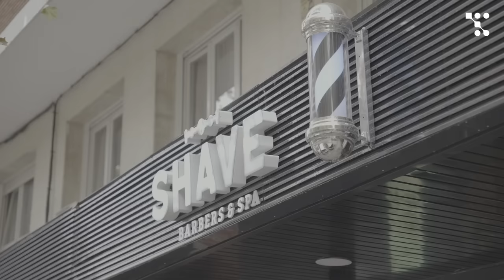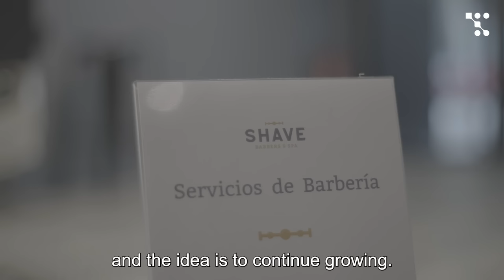How I Started My Barbershop Franchise With No Barbers | The Story of SHAVE Barbers & Spa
👋 Meet Sami Azrak, the brain behind Shave Barbers and Spa.

 🪒💈 Get a glimpse into the remarkable journey of a man who began with minimal industry knowledge and transformed it into a thriving barbershop empire.

00:00 Barbershop Industry knowledge
00:09 Intro
00:18 The background
00:35 How did I open my first barbershop?
01:17 Building the barbershop franchise business
01:44 Hiring the barbers for the first Shave barbershop
02:07 Subscribe and don't miss the full story!
02:13 Outro

🌟 Starting from scratch, Sami faced a steep learning curve, even having to Google the basics like scissor types for his first shop.

Hailing from Aleppo, Syria, and having lived across various countries, Sami settled in Spain with a dream of creating his unique restaurant concept in Madrid.

🏢 However, unexpected challenges led to a pivotal moment that reshaped the dream. What was initially envisioned as a restaurant evolved into a barbershop. Despite the unexpected shift, Sami's determination shone through, propelling the opening of the first shop.

💪 Now, with a total of 10 locations across Spain and Dubai, Sami reflects on the incredible franchise journey, a reality he never initially anticipated.

He shares insights, not just about building a successful barbershop business, but also about the crucial role of customer satisfaction, the balance of hard and soft skills in barbers, and the essence of a holistic customer experience.

Learn how to navigate the challenges and embrace the perks, all while crafting a customer-centric, thriving barbershop venture.

🔗 Don't miss the complete story and discover the secrets to Shave Barbers and Spa's journey from humble beginnings to a successful franchise!

Why is Trafft the best appointment booking app for hair and beauty salons, gyms, fitness businesses, medical practices, relators, consultants, and everyone else in the service industry?

Trafft is simple yet powerful: easy to set up and manage, with impressive features and integrations.

It lets you organize business processes and optimize your schedule in one place: schedule employees and customers, accept online payments, increase client retention, and grow your business.

Join 1,500+ consulting, coaching, teaching, salons, and sports professionals that used the Trafft appointment scheduling software in the last few days.

Prefer reading articles rather than watching videos?

Got questions?